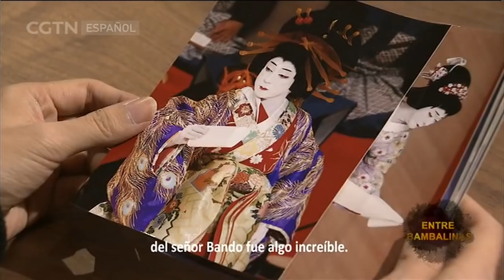Dong Fei, actor que interpreta los roles femeninos en la ópera china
Los actores masculinos del “Dan”, en términos sencillos, son los hombres que interpretan los personajes femeninos en las óperas tradicionales chinas. Como las mujeres no tenían permitido actuar en el escenario en los tiempos antiguos, todos sus papeles tenían que ser representados por hombres. Así, esta forma de arte se ha mantenido a lo largo de la historia como un elemento característico de la tradición operística del país. En esta edición de nuestro programa “Entre bambalinas”, les invitamos a conocer de cerca a Dong Fei, actor representativo del papel “Dan” en la ópera china.